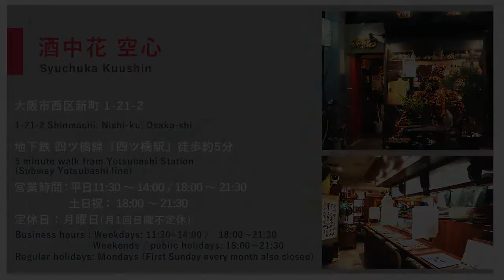[ENG SUB]Healthy Chilled Tantanmen With Soy Milk Soup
Make your home cooking taste like a pro!
Learn how to make a delicious dish from professional chefs.

This time, Chef Osawa from the Michelin Bib Gourmand-listed restaurant Shuchuka Kushin in Shinmachi, Osaka, introduced us to his chilled tantanmen noodles, perfect for summer.

Only soy milk is used for the soup. The sauce can be stored and used in a variety of dishes. The chef also showed us how to make instant red chili oil.

- Ingredients:
200g coarsely ground pork
200g pork thighs
1 tbsp doubanjiang (Chinese chili bean paste)
1 tbsp garlic, minced
1 tbsp tianmianjiang (Chinese sweet bean sauce)
1 tbsp meicai (Chinese pickled vegetables), de-salted and steamed with soy sauce and sake
200cc Chinese soup
1/2 tbsp Chinese rich soy sauce
2 tbsp sugar
2 tbsp tahini (Sesame seed paste)
A pinch of salt
Scallion
Small green peppers
Vegetable oil
1 tsp Sichuan pepper
2 tbsp red pepper
A bowl of thin Chinese noodles
Soy milk
Red chili oil
Japanese pepper